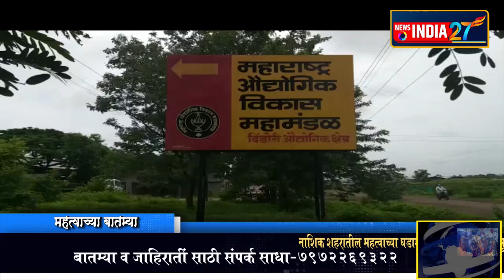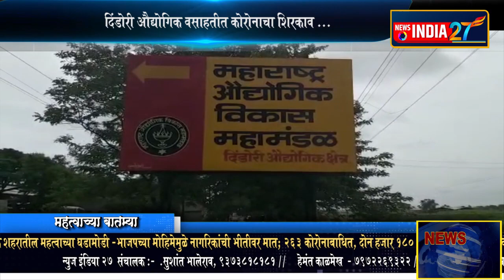दिंडोरी औद्योगिक वसाहतीत कोरोनाचा शिरकाव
दोन कंपनी मिळून तब्बल शंभरहुन अधिक रुग्ण कोरोना पॉझिटिव्ह